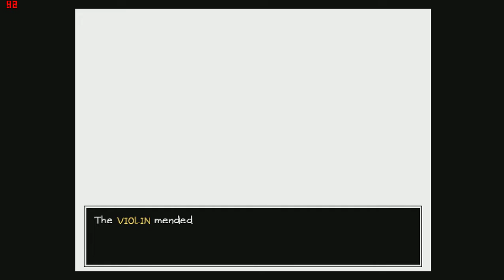Part 24 - ไวโอลินแห่งความทรงจำ - OMORI